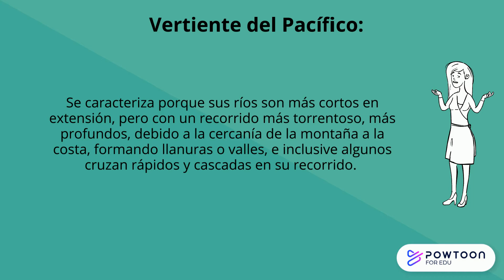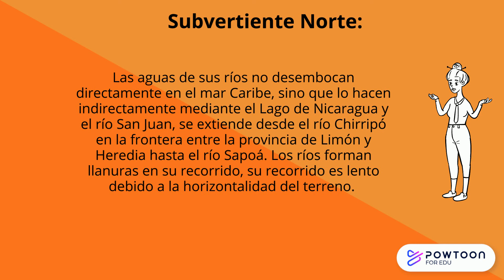Vertientes de Costa Rica (Vertiente PACÍFICO y Vertiente CARIBE)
Temática de Estudios Sociales para primaria y secundaria. ¿Qué son las vertiendes de Costa Rica? ¿Cuántas vertientes hay? ¿Qué es una subvertiente? Características principales.